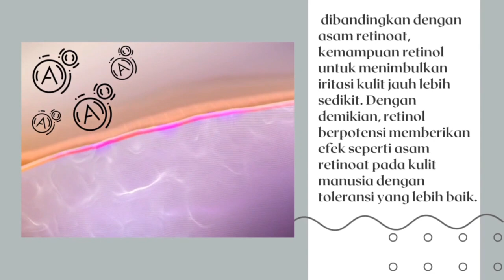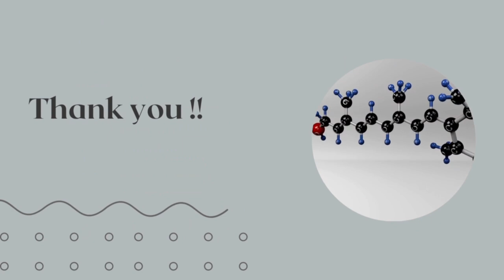Sering ada diproduk kecantikan, ini fungsi retinol berdasarkan studi ilmiah!